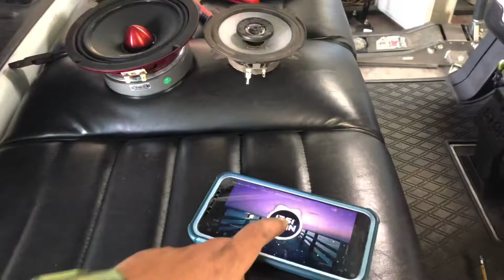The DS18 vs Kenwood Golf Cart Sound Systems - Which One is Better for You?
SO with this build we needed to replace the two 5 inch kenwoods that was installed in the middle of the cart so we opted to go with the ds18 mid range speakers here is the difference.